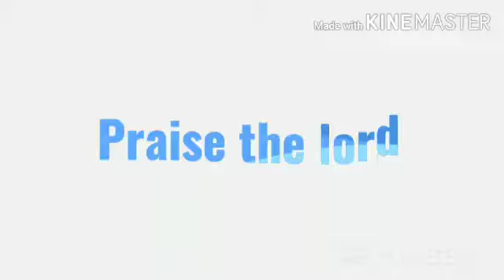TPM Hindi Geet No. 11 | Hindi song no. 11